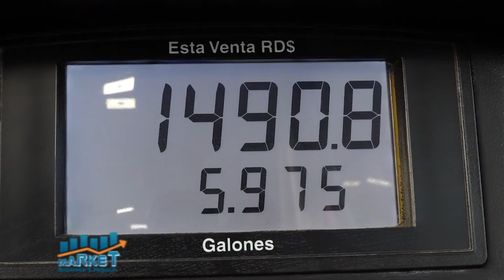Market, Economia y Negocios, B-1, 10 de mayo 2021